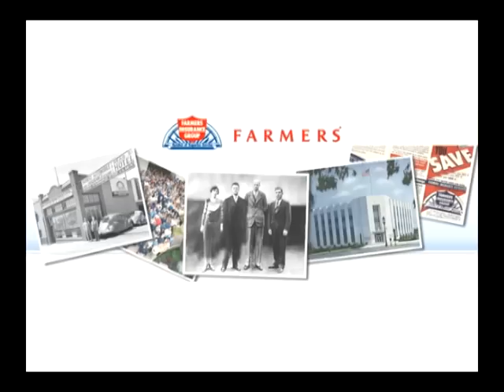Farmers Insurance Recruiting (Spanish Commercial 1)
Jerry Johnsen: District Manager, 1819 South Rock Road Suite 101 Wichita, Kansas 67207 Heidi Holle Williams: District Recruiting Manager Ext.